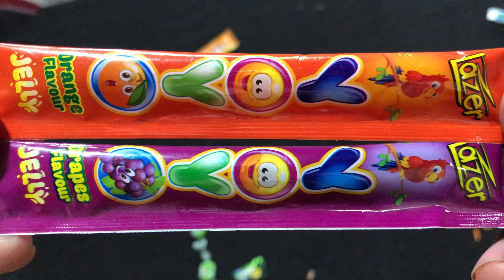Cute LAZER YOYO JELLY STRIPES#cute asmr yummy lotsofcandies | new & different candies